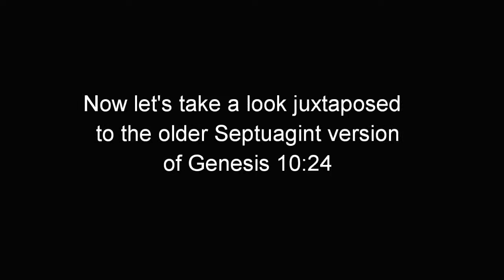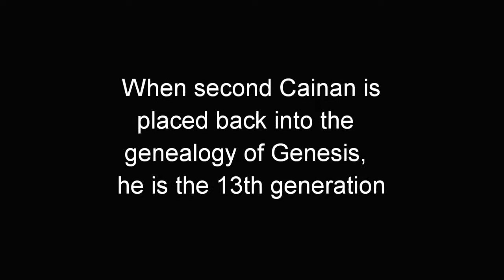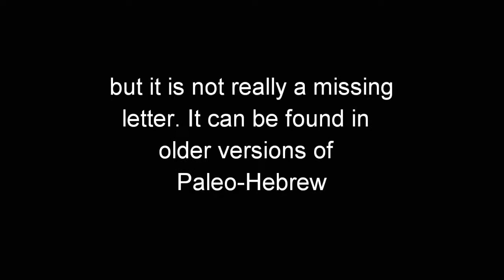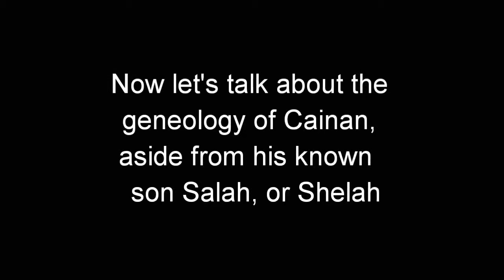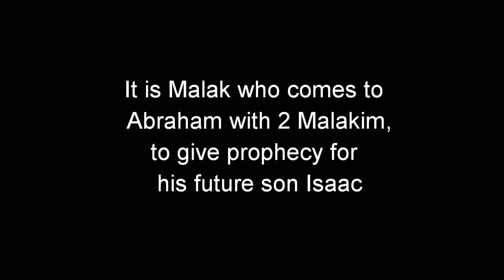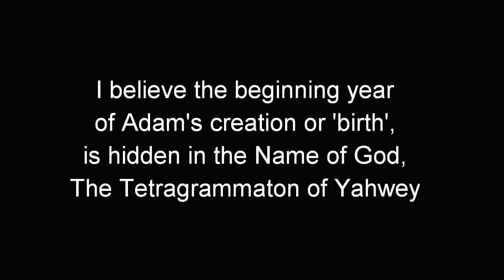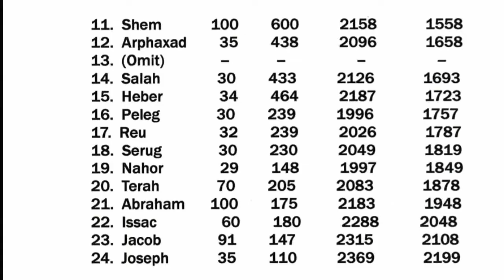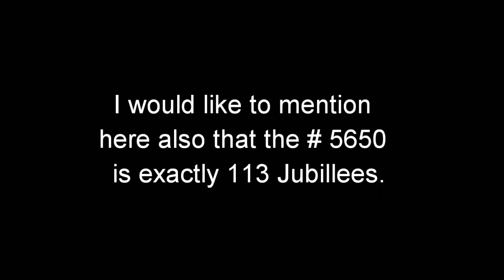The Mystery of Melchezadec, 2nd Cainan, and the Missing Hebrew Letters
Unraveling changes made to the Genesis genealogy and timeline and the removal of 2nd Cainan and two Hebrew letters. Also the geneology of Melchezadec and his lineage to second Cainan.
All donations will receive The 24 Elders and a Little Scroll Volume 1 free. All donations over $5 will receive The 24 Elders and a Little Scroll Volume 1 and 2!